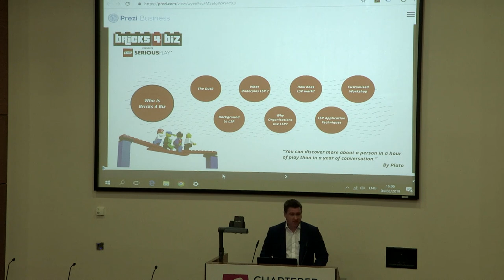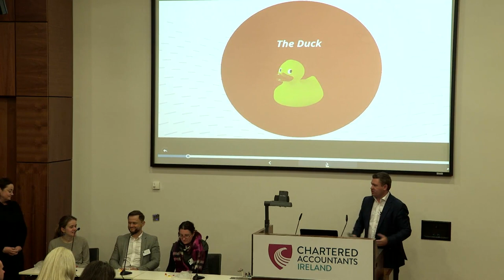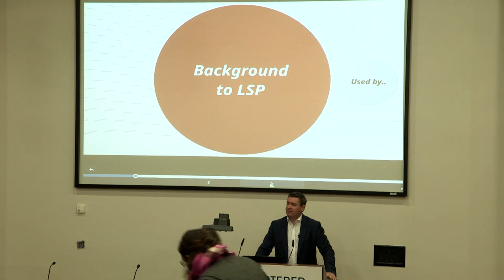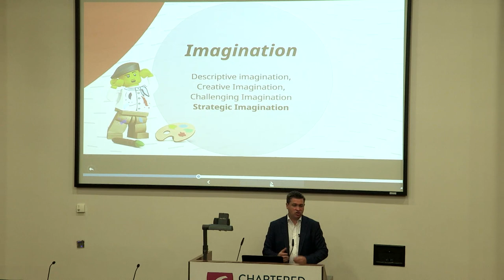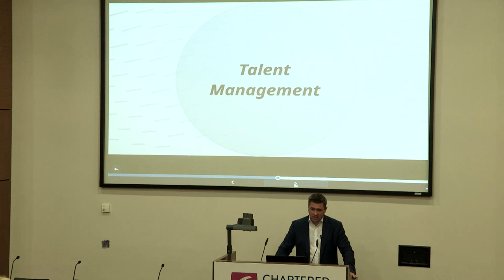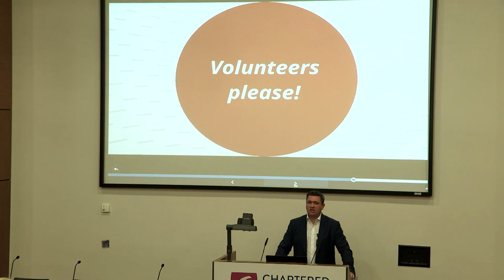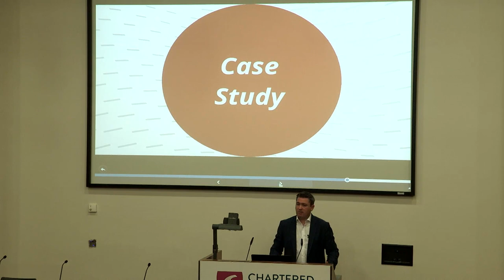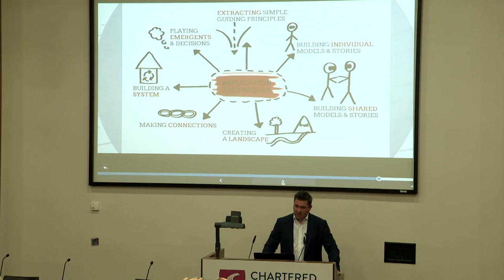16, Bricks 4 Biz presents LEGO | citywork Feb 2019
16, Bricks 4 Biz presents LEGO Serious Play & LEGO Themed Corporate Events